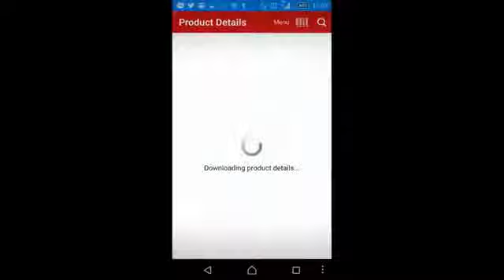Sunday Roast at SuperValu Lucan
Time for the Sunday Roast.  Here's a few ideas... We've used the SuperValu app to help us look up information about the products as went along with our shopping.